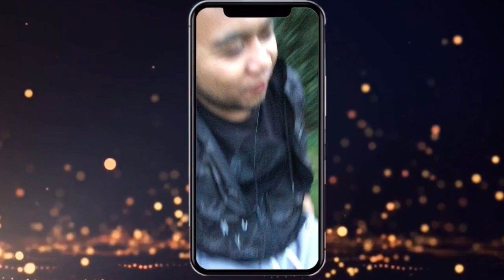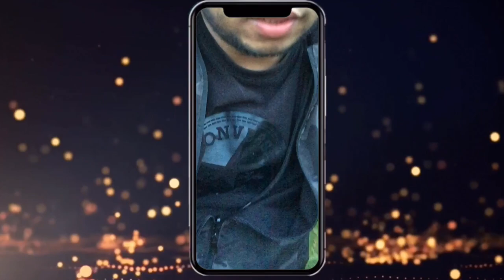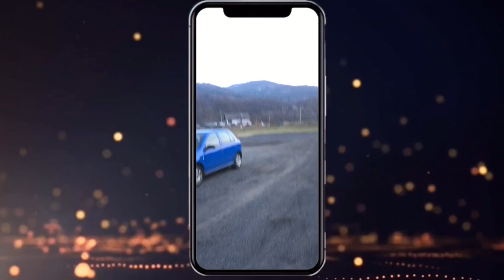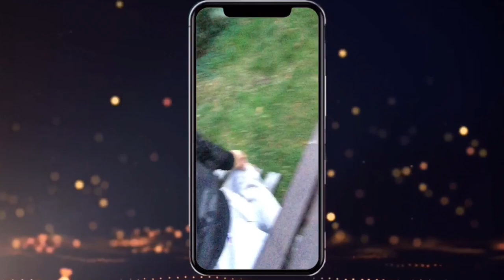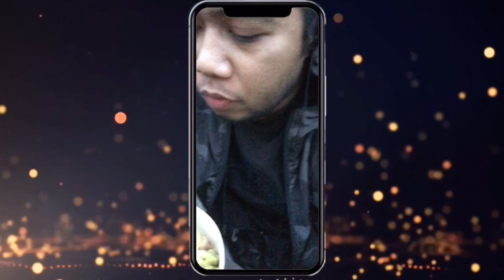PURETURE Spring is coming | Dinner sa hamugan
Nagkaayaan kumain sa labas ng bahay

Thanks everyone for checking my latest story, I wasn't sure about sharing this, but now,im glad i did.
You can also visit my other videos here .